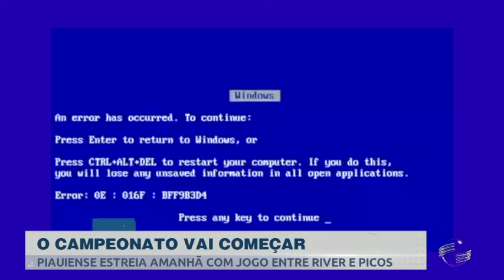Campeonato Piauiense 2024: jogo entre river e picos abre o campeonato